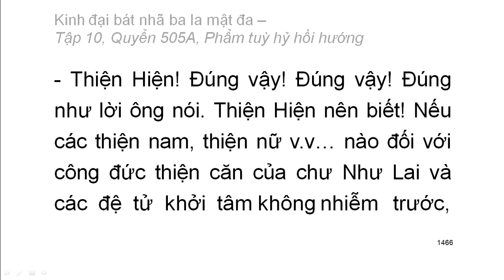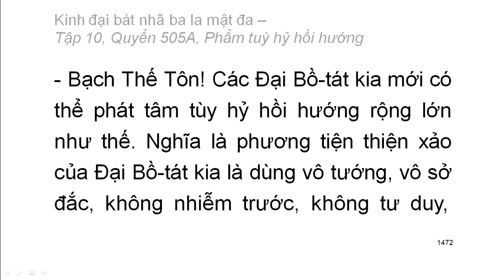600 quyển Kinh Đại Bát Nhã Ba La Mật Đa: Quyển .../600 (tiếp) (đọc lần 2) (rất hay)